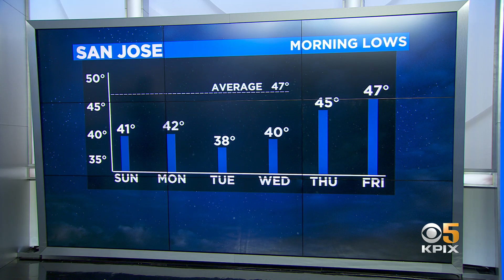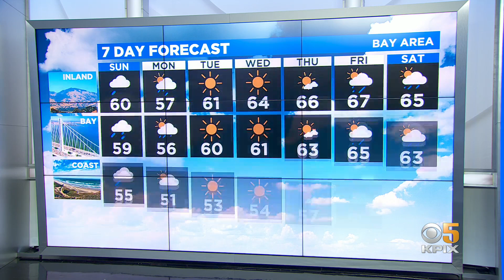TODAY'S FORECAST: The latest forecast from the KPIX 5 weather team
Showers return to the forecast late Sunday